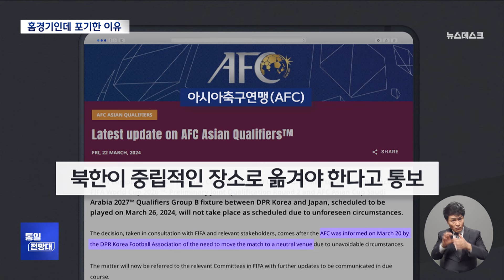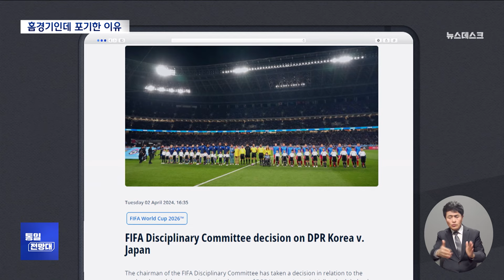북한 축구 일본에 몰수패 북일정상회담과 월드컵 [통일전망대]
(통일전망대 2024/4/6)벌금 내도 괜찮다? 북한이 홈경기 거부한 이유